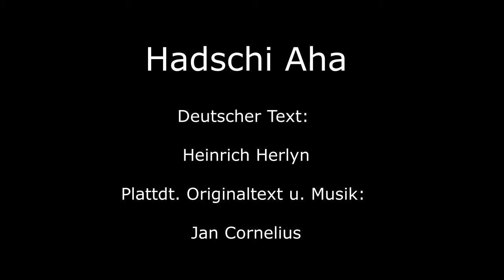Hadschi Aha (Hochdt. Text: Heinrich Herlyn/ Plattdt. Text: Jan Cornelius)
weitere Infos: Musik in der Grundschule 1/2018, Gut genießt ist halb gesungen